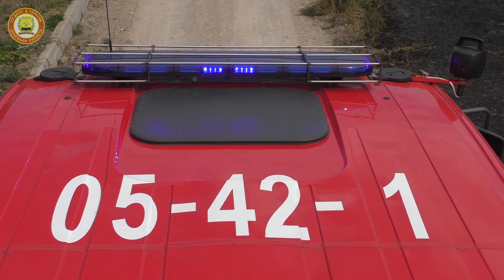У сел. Сопине ліквідована масштабна пожежа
15 серпня о 12:05 до Служби порятунку надійшло повідомлення про пожежу на відкритій території у сел. Сопине Волноваського району Донецької області.
Станом на 17:35 пожежа ліквідована.
Від Головного управління було залучено 6 одиниць техніки та 24 чоловіка особового складу